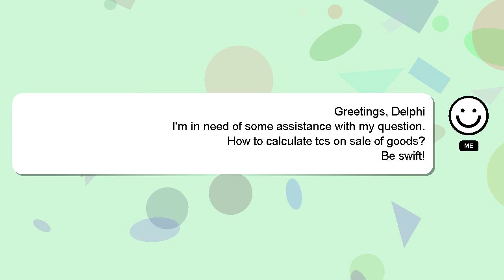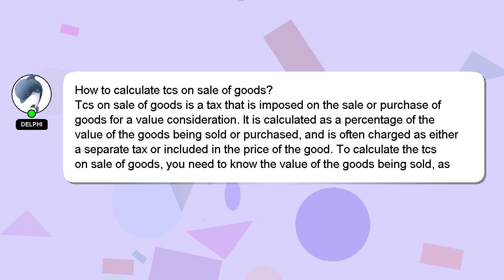How to calculate tcs on sale of goods?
A quick introduction about me, Nice to meet you, I am Delphi. I am available to help you find solutions to your inquiries. - How to calculate tcs on sale of goods?

Let me know if you have more specific questions or concerns by leaving a comment or starting a chat. Providing an answer will be acknowledged and appreciated with a 'heart' from me.

*2 What we are experimenting :*